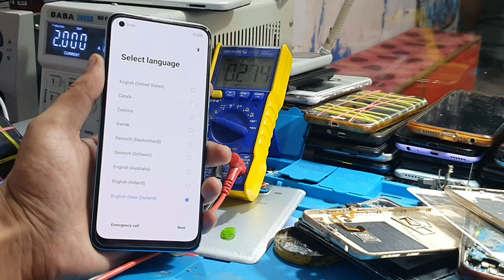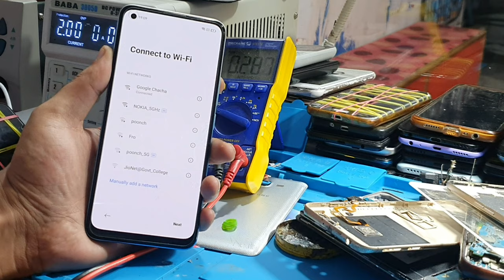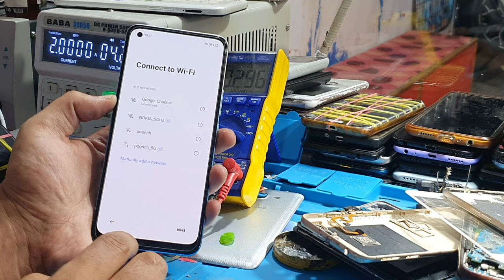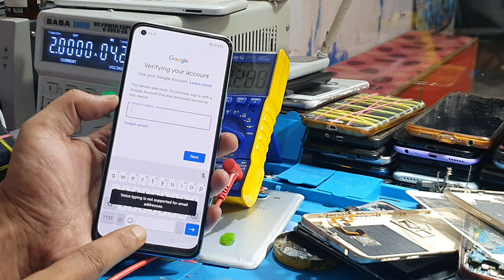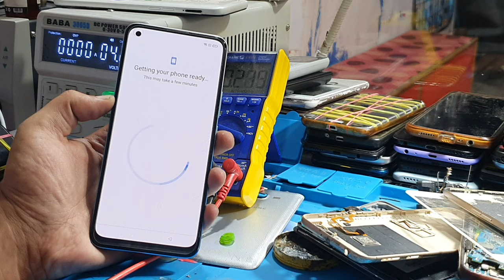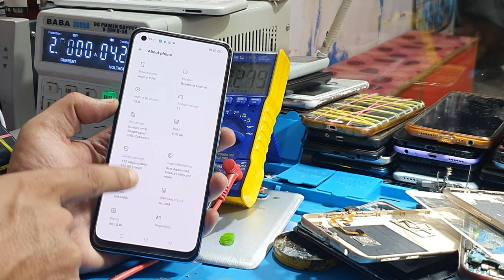All Oppo / Realme Frp Bypass Android 11 / New Trick FrpBypass All Oppo Realme Mobile's Google Chacha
Rayees Ruh

oppo frp android 11
realme frp android 11
how to frp realme mobile android 11
how to frp oppo mobile android 11